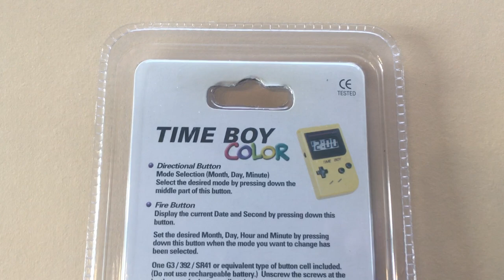Nintendo game boy color Time Boy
Nintendo game boy color Time Boy Yellow From 1999.
New, never used.